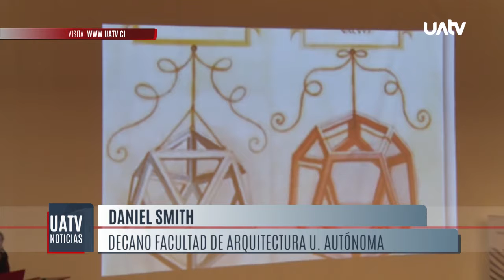“En la ruta de Da Vinci”: muestra replica de obras del artista en el Pabellón El Amor de Chile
La Facultad de Arquitectura de la Universidad Autónoma junto a los alumnos de la carrera, recrearon 9 réplicas de inventos que realizó hace 1.300 años el multifacético Leonardo Da Vinci… Pese al paso de los siglos, los inventos terminaron siendo precedentes para creaciones que hoy son vitales para la humanidad…